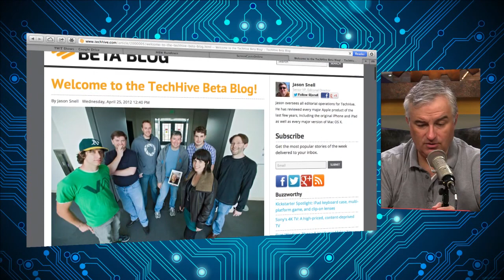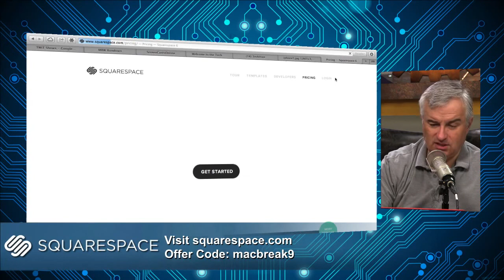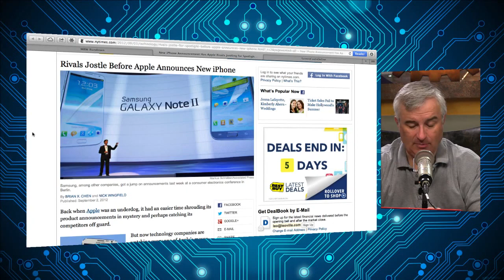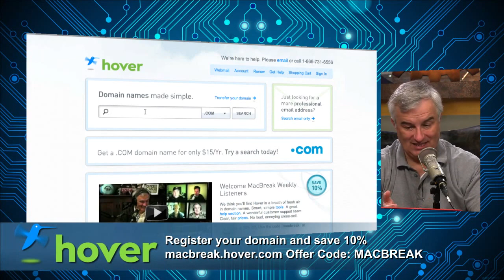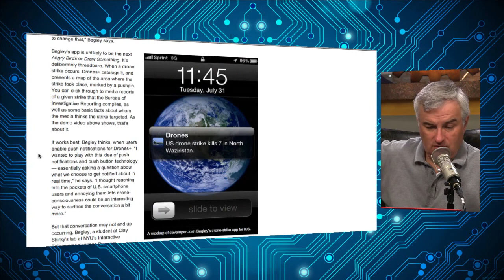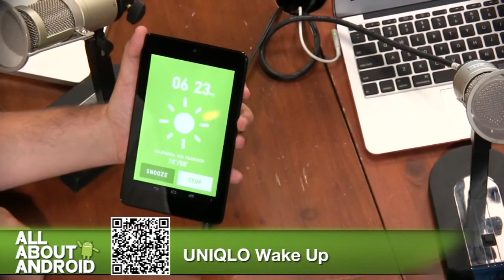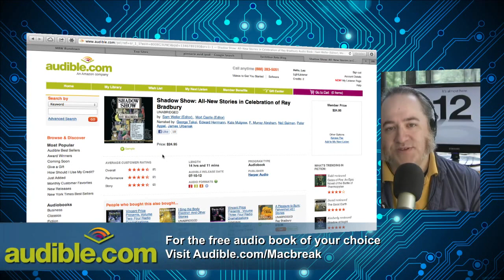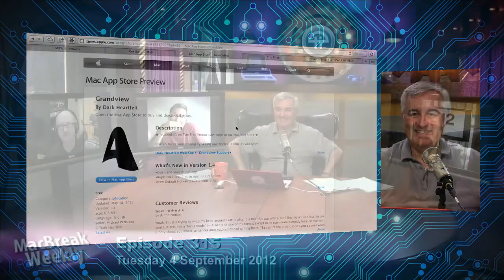Last Call for Rumors